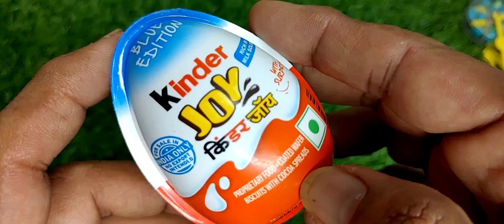New candies with cycle and blue kinder Joy